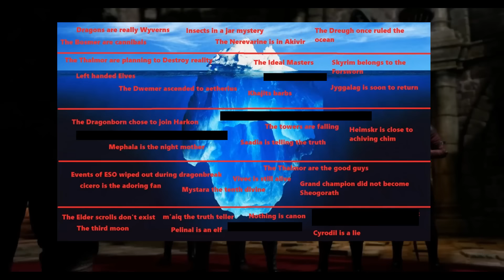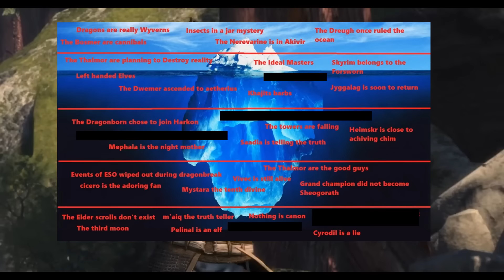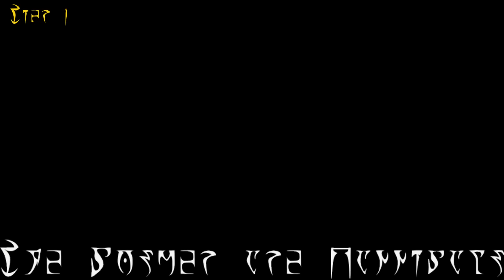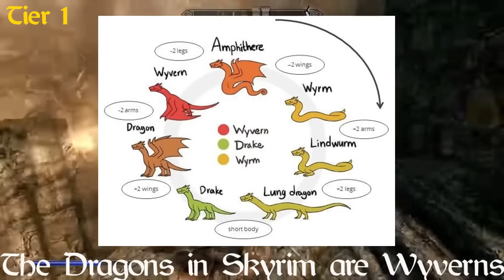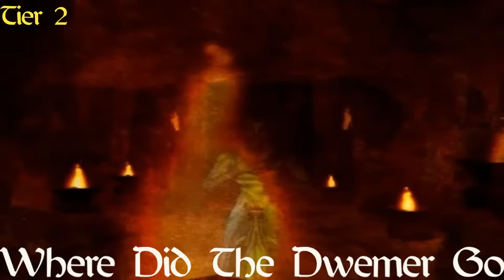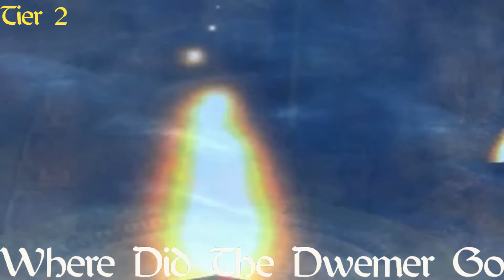The Definitive Elder Scrolls Theory Iceberg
Unsung King breaks down the most mysterious and captivating theories in the Elder Scrolls Iceberg.